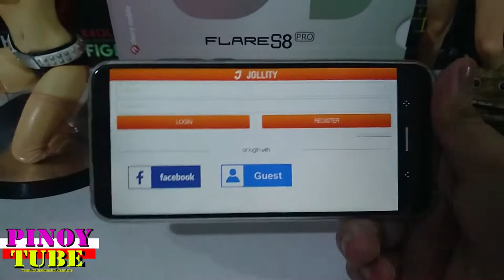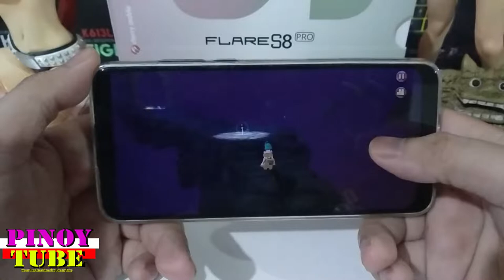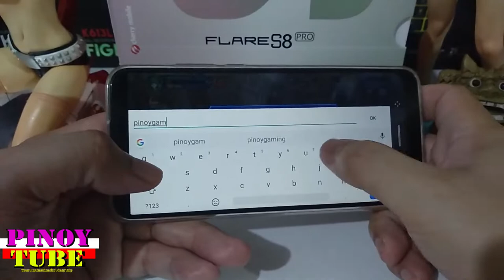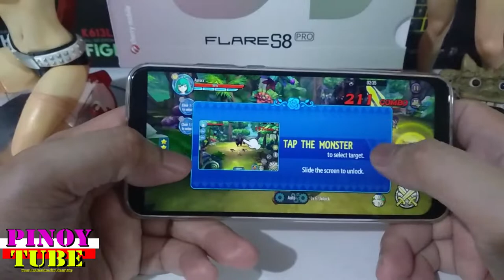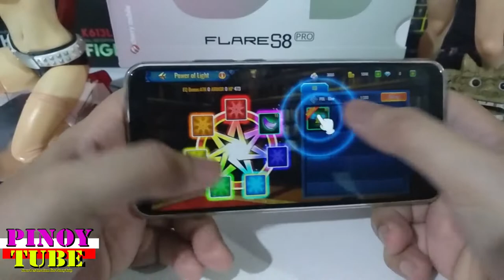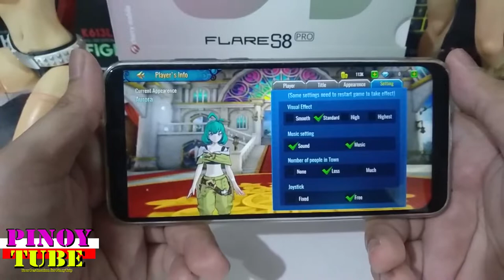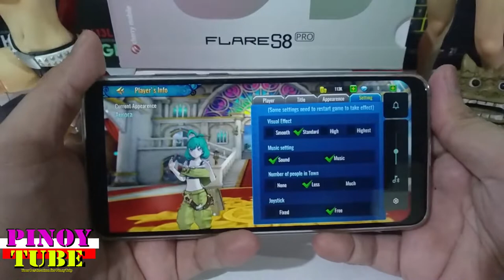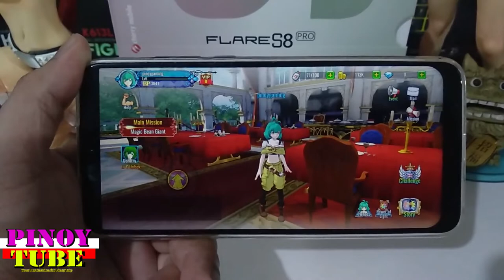Cherry Mobile Flare S8 Pro Gametest Aurora 7 - Pinoytube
Chercherry Mobile Flare S8 Pro Gametest Aurora 7 - Pinoytube